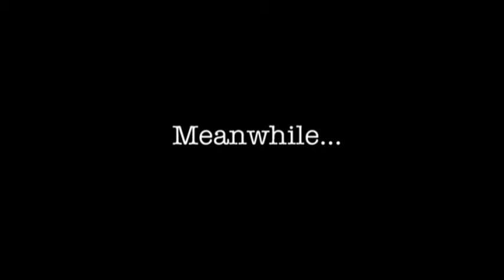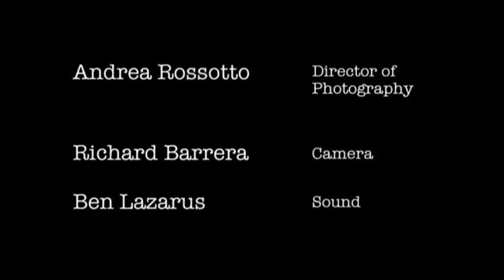Loud Talkin' Gay Guy & Deaf Actor Dude Ep.1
Spike and Michael meet